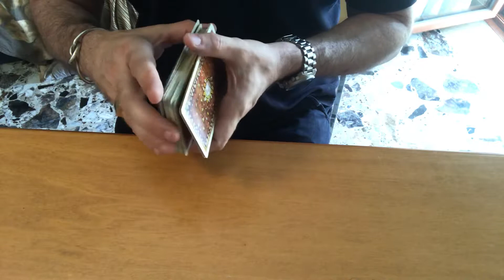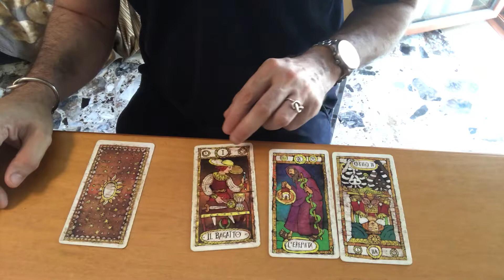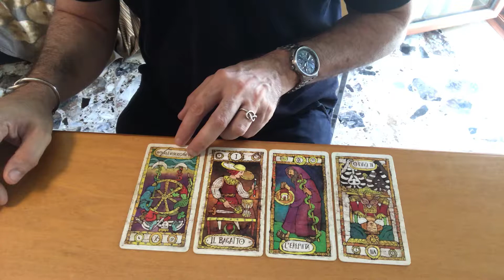Farò pace con mia moglie? Lettura di tarocchi adatta a tutti